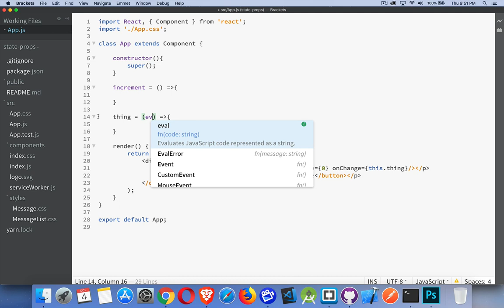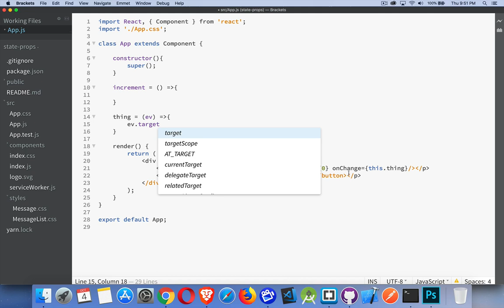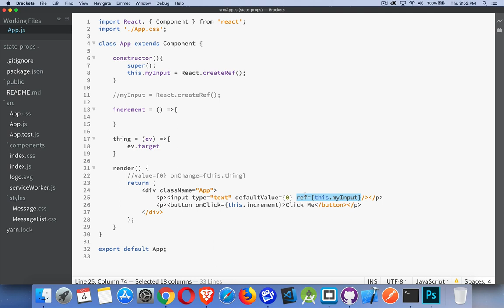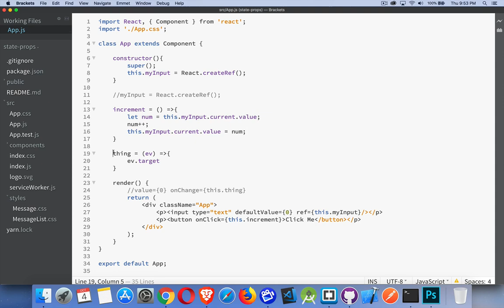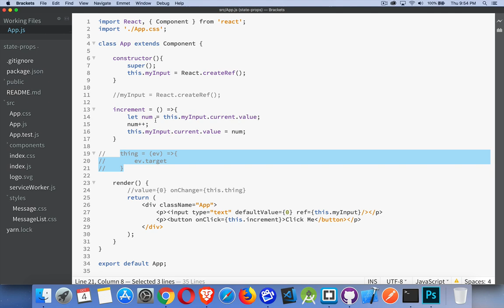Creating and Using Refs in React - Episode 13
This tutorial covers what "refs" are in React, when they should and shouldn't be used, and how to code them properly.